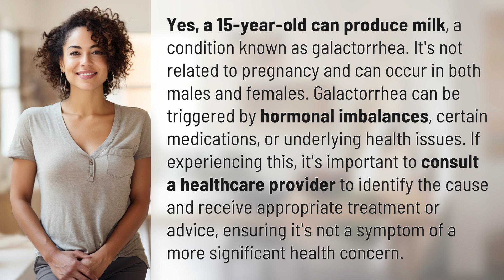Can a 15 year old produce milk?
Teen Milk Production: What You Need to Know 👉 Teen Milk Production 👉 Learn about galactorrhea, the condition where a 15-year-old can produce milk. Find out the causes and why it's essential to seek medical advice if experiencing this phenomenon.

Laura S. Harris (2024, March 12.) Can a 15 year old produce milk?
    🌐 AskAbout.video